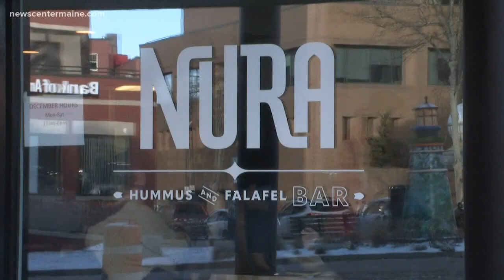Vegan and Vegetarian restaurant surge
In the last few years, Portland has been consistently recognized as one of the top "Foodie cities" in the country.